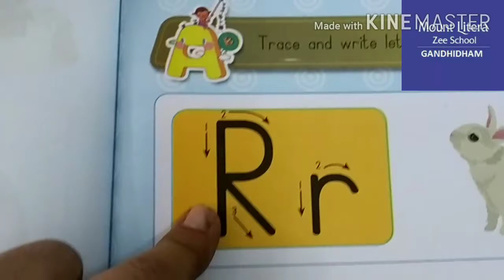Letter R class Nursery